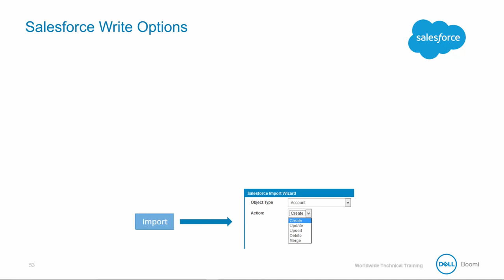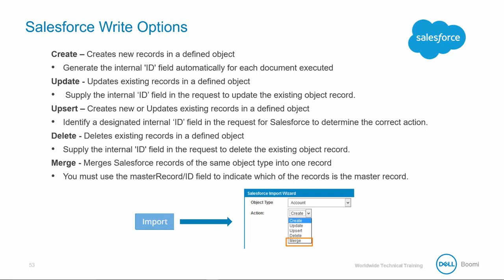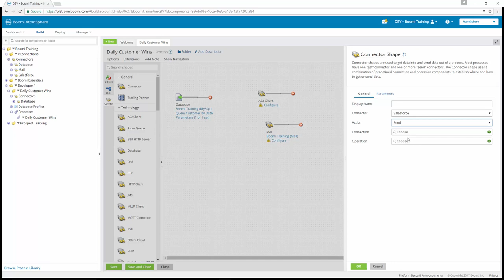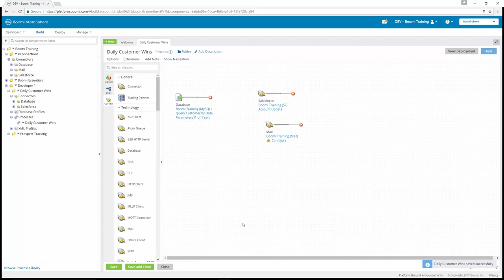Boomi Training Lecture #10 Associate developer - Salesforce update action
the credit of  This video goes to Dell Boomi Training & Certification section.
if you want to know more about dell Boomi Traning,